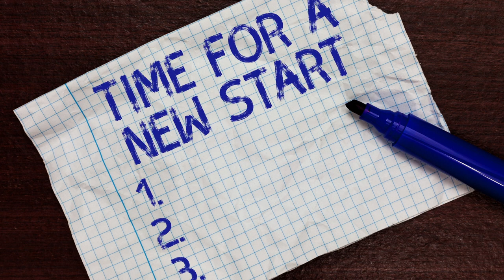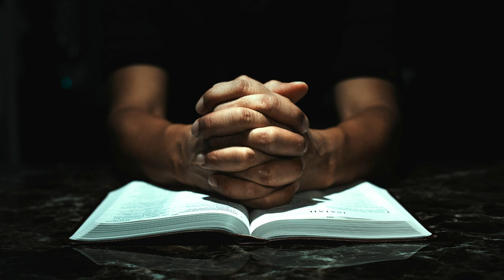WHAT HAVE I BECOME BY Mark Wardrop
This is an original song written and recorded by Mark Wardrop

If you would like to use this song, you must contact him for permission

The lyrics to this song are in this description and are Closed Captioned

What have I become, Oh Lord
What have I become, oh oh

For the rich man to walk through the eye of a needle,
He must forsake it all

And even those with the faith the size of a mustard seed
Will gain entrance to this golden hall

What have I become,  Oh Lord, what have I
What have I become, Oh Lord, what have I become

She's out there searching for you
He's outs there seeking you
Searching for the meaning of it all

Oh Lord, what have I become
A new Creature in you

Copyright Mark Wardrop
Video by Jason Friend

Boundaries Updated and Expanded Edition: When to Say Yes, How to Say No To Take Control of Your Life -Dr. Henry Cloud and John Thompson

Your Time With God 30-Day Devotional: Encouragement is right around the corner. - Jason Friend

Talking with God: What to Say When You Don't Know How to Pray

Charles Spurgeon Study Bible

Journals
2023 Christian Journal/Planer

My morning walks with God

Call or chat with someone.